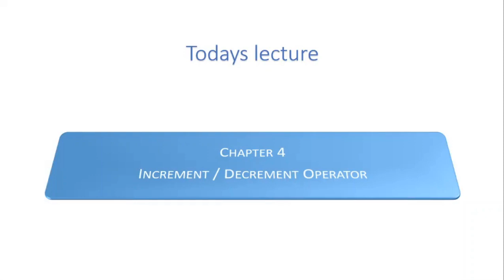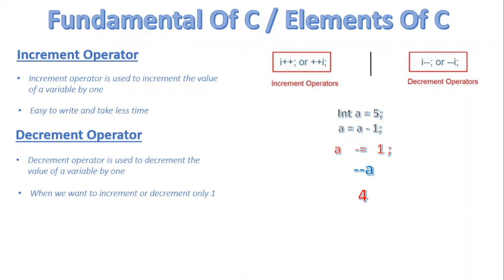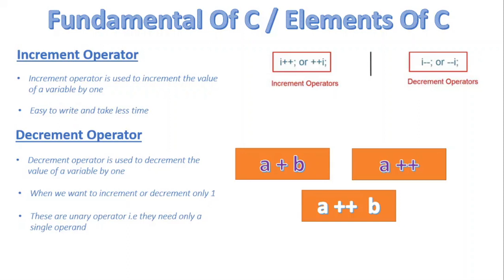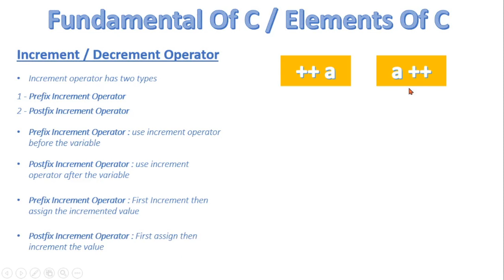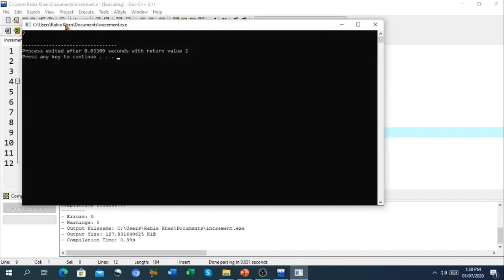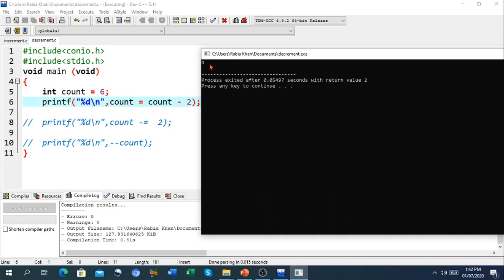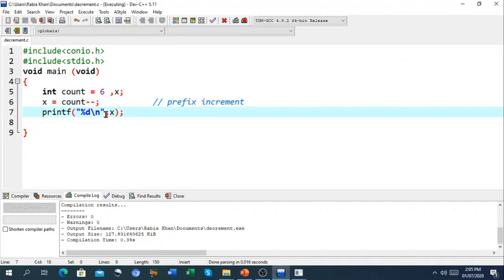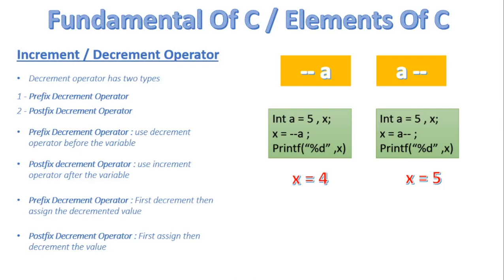FSc Computer Science Book 2, CH 4, LEC 33: Operators In C ( Increment & Decrement Operators )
- Increment and decrement operators with example